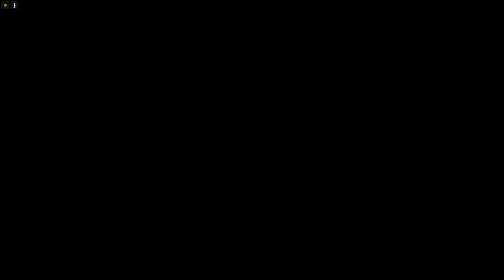🇨🇵 (Parkour) Stunt Tower Grand Prix (Gibbyjohm77777) 🇨🇵 [GTA 5]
Record Du Monde: 5:31.01 Mon Temps: 4:29.628